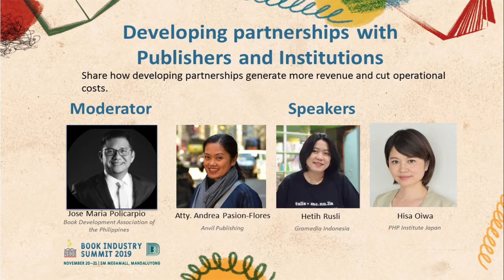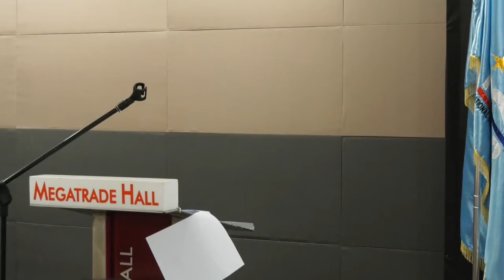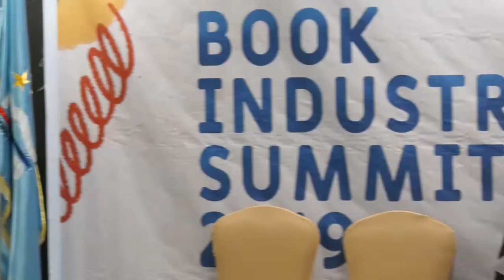BIS 2019 S15: Developing Partnerships with Publishers and Institutions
Share how developing partnerships generate more revenue and cut operational costs.

Speaker1: Atty. Andrea Pasion-Flores, Anvil Publishing
Speaker2: Hetih Rusli, Gramedia Indonesia
Speaker3: Hisa Oiwa, PHP Institute Japan

The Book Industry Summit (BIS) is a project of the National Book Development Board (NBDB) that tackles trends and best practices in the book publishing business and serves as a platform for industry players and stakeholders to forge partnerships aimed at increasing the number of books, enhancing book quality, improving book affordability, and widening book discoverability. The BIS 2019 was held in partnership with the Book Development Association (BDAP) and in conjunction with Aklatan: All Filipino Bookfair 2019 at Megatrade Hall, Megamall, Mandaluyong City on November 20 - 21, 2019.

WATCH OTHER BIS 2019 FULL LENGTH VIDEOS HERE:

BIS 2019 S01: State of the Philippine Book Publishing Industry; Sta. Romana-Cruz:
BIS 2019 S04: Content Development Initiatives: Book Development Grants; Balisi, Olazo, Sibal:
BIS 2019 S05: Rights Selling and Buying; Buhain, Kurniawan:
BIS 2019 S06: Book Publishing Industry Strategic Plan for 2019 – 2022; Balisi:
BIS 2019 S07: Raising a New Generation of Readers; Rodriguez, Magno, Pastrana:
BIS 2019 S08: Trends in Academic Book Publishing; Garcia, Manuel, Bolasco:
BIS 2019 S09: Developing Readership, Generating Book Buzz; Oiwa, Malonzo, Matias:
BIS 2019 S10: Best Practices and Challenges in Developing High-Quality Books; Almario, Ramirez, Matias:
BIS 2019 S11: Generating Market for Books; Cabochan, Rusli, Ramos-Padilla:
BIS 2019 S12: Maintaining Quality of Textbooks; Buhain, Bautista, Dayag:
BIS 2019 S13: Revenues from Book Fair Market; David, Herras, Capistrano:
BIS 2019 S14: Partnerships in Developing Supplemental Learning Materials; Tumamac, Carag, Sampang:
BIS 2019 S15: Developing Partnerships with Publishers and Institutions; Pasion-Flores, Rusli, Oiwa